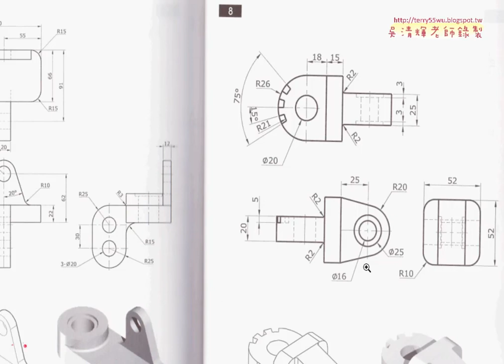01 範例8機械繪圖繪圖解說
AUTOCAD 3D入門機械繪圖(如何將2D圖轉成3D)

上課內容：
01_範例8繪圖解說
02_範例8_2D畫法之一
03_範例8_2D畫法之二
03_範例8_3D畫法之二
04_範例8_3D畫法之一

授課大綱
‧無論是就業或培養第二專長者，或使用電腦腦輔助繪圖者(工業設計、商業設計、建築設計)

，或對專業執照及個人

‧Auto CAD入門與證照考題解析的規劃，將電腦製圖大部份必須具備的知識，融合到試題演練

中，術科則是以上機實

‧若能充份練習，依照課程學習的範圍和進度，將練習題反覆練習，必能掌握電腦輔助製圖的

精髓，為未來進一步深

上課用書
AutoCAD 實戰演練-3D立體製圖(附VCD)
作者： elearningDJ
出版社：知城
出版日期：2008/09/01
語言：繁體中文
定價：550元